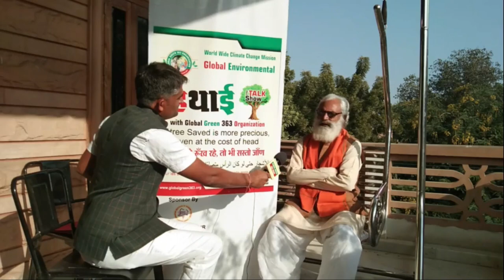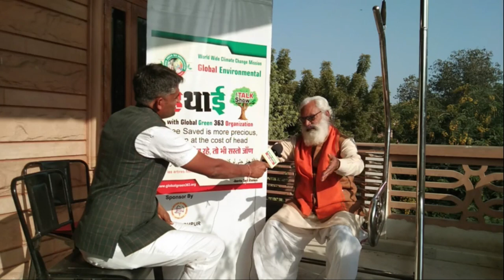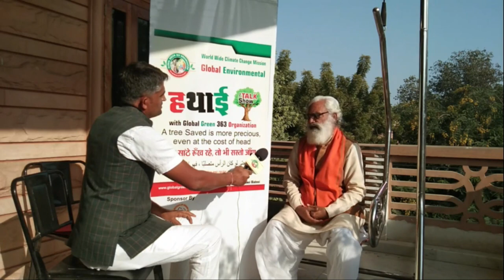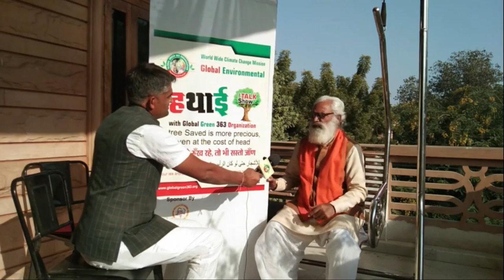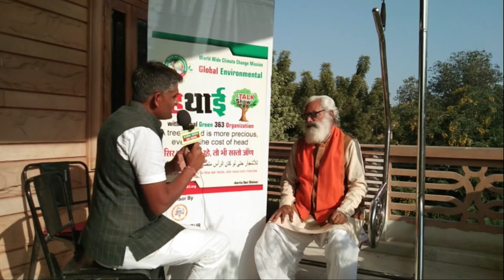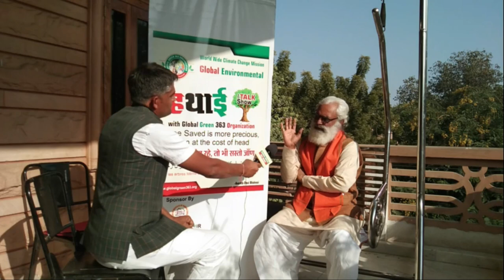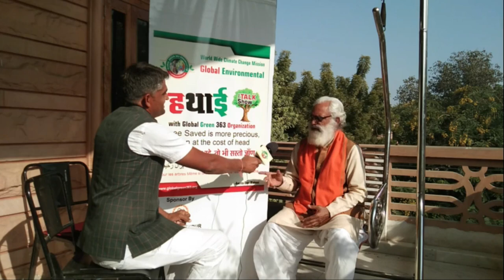खेजड़ली 363 बलिदानियों को लेकर हथाई कार्यकम में श्री जसवंत सिंह बिश्नोई के विचार | bishnoi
खेजड़ली 363 बलिदानियों को लेकर हथाई कार्यकम में श्री जसवंत सिंह बिश्नोई के विचार Jaswant singh bishnoi | khejdli balidani 363 | hathai |
talk show with mr jaswant singh bishnoi how we can develop the khejadli place